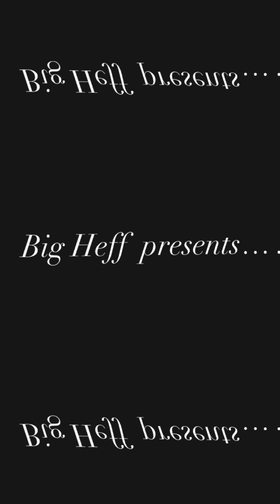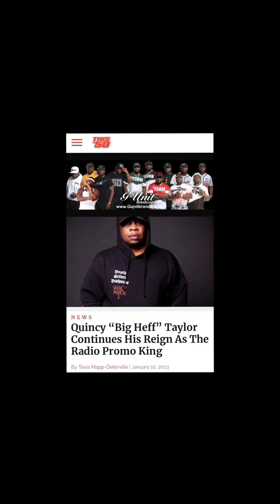Big Heff presents The Platform Episode 6 feat Charles Spikes, Franc West , & More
Capital Structure presents The Platform. in Episode 6 Spikes sits and talks with Franc West, Cartier 2 Real, and more